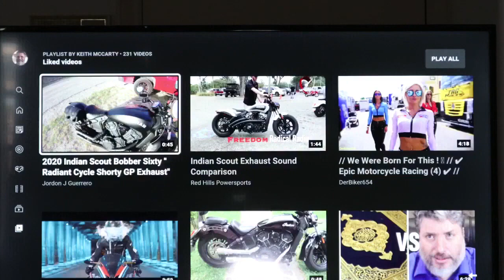1) “The Life of God’s Righteous Servant of Isaiah 53 Dictated By God To Show I Fulfill Isaiah 53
Contents:                                                                                                                                                 PAGE
Introduction
Chapters and Page:

1.  Birth and Tragedy

2.  First Major Surgeries

3.  Gunshot

4.  College and Law School

5.  Twenty-Seven Year Headache

6.  Skin, Colon and Lung Cancer

7.  God Speaks to an Atheist

8.  Visions and Visuals

9.  Visions and Learning the Scripture

10.  Walking with God

11. Write These Words Down

12. A New Psalm by God

13. The Messianic Era and the World to Come vs. The Day of The Lord

14. Judgements and Decisions

15.  My Midrash on Isaiah 65

16. Isaiah 53: Keith McCarty, Verse by Verse

Please share every video you watch with all of the Jewish people you know and all Jewish groups where it is acceptable to do so. The Rabbis will not respond to me. They have been dismissed before God and I teach the day of the Lord and there will be no Messianic era. This is the third Temple era.